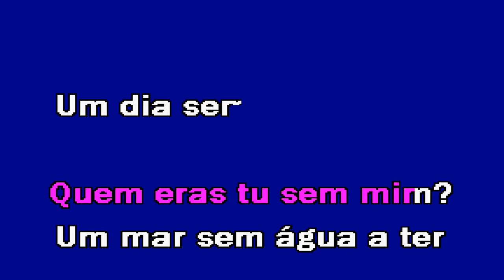QUEM ERAS TU SEM MIM Andreia Portilho Karaoke